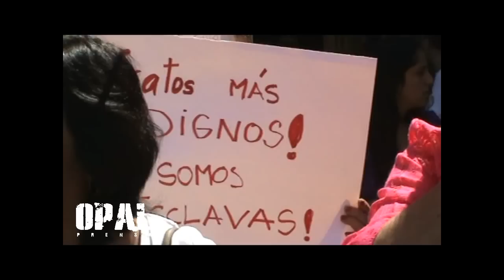Chile: Trabajadoras de casa particular exigen dignidad laboral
Archivo 2011: Trabajadoras de casa particular auto denominadas "esclavas" del sistema. Participaron de la marcha la tarde de este domingo, la que apuntó a reclamar por mejorar sus condiciones laborales y que la comunidad las apoye en sus justas demandas. El punto de reunión fue en Plaza Italia y la caminata se extendió hasta la intersección de Catedral con Ahumada, Plaza de armas, donde se realizo un pequeño acto artístico.